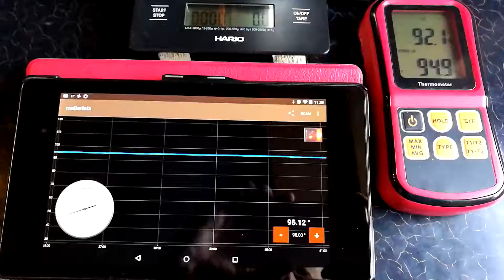meCoffee temp and flow rate test 2 idle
Gaggia Classic and meCoffee
meCoffee temp sensor on the middle of the boiler wall
Benetech GM1312 with T1 probe on center of the shower plate, T2 probe on a water hole of the shower plate